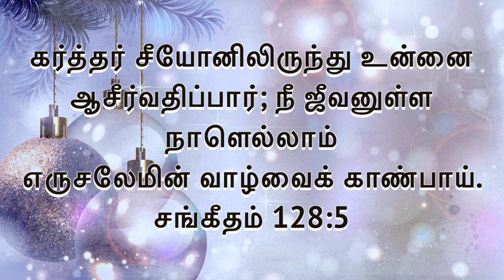கண்டேன் என் கண்குளிர| Kanden En Kan Kulira| MPT Ministries| Tamil Christmas song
Song and Music direction by
Bro. Kevin Steve